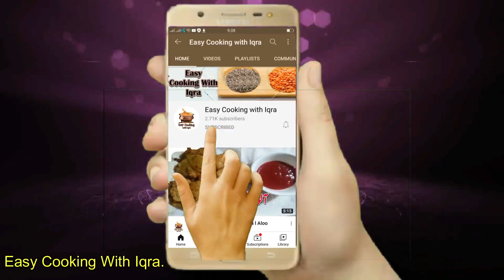Sehri Special Recipe| Ramzan Special Recipes | Potato Recipe | aloo breakfast Easy Cooking With Iqra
asslam o alaikum veiwers
aj me ap k lye lai  hun 5 Minutes sehri Recipe. 5 Minutes Recipe. quick and easy recipe for snacks. snacks Recipe. easy snacks. potato Snacks Recipe. potato recipe. ramzan special Recipes. ramadan special